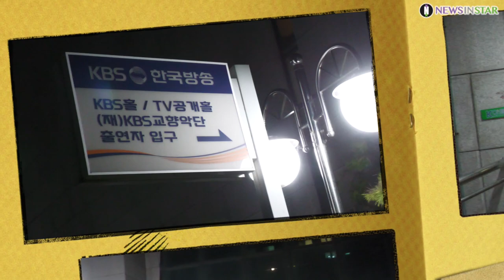동굴저음 류지광, 즐거운 공연 마치고 퇴근합니다. (KBS '불후의 명곡' 퇴근길)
[뉴스인스타 양철수기자]  11월 9일(월) 서울시 영등포구 여의도 KBS에서 진행된 KBS 2TV '불후의 명곡' 녹화를 마치고 미스터트롯 인간버터 류지광이 방송국을 나서고 있다.

류지광,미스터트롯, 불후의 명곡, 트롯 전국체전, 동굴저음, 인간버터